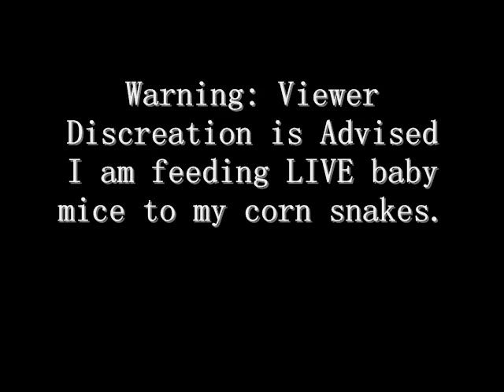Corn Snake Babies Eating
3 of my corn snakes that are about 6 months old, eating some pinkies